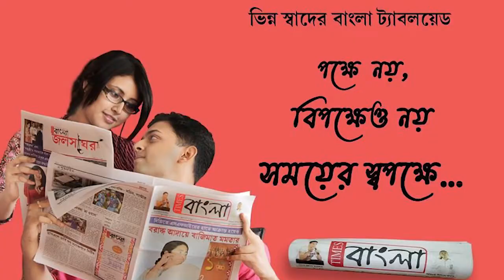সংরক্ষণ নয়, যোগ্যতা প্রমাণের সুযোগ চায় কৃষ্ণনগরের বিশেষভাবে সক্ষম সংগীতশিল্পী শিবানী